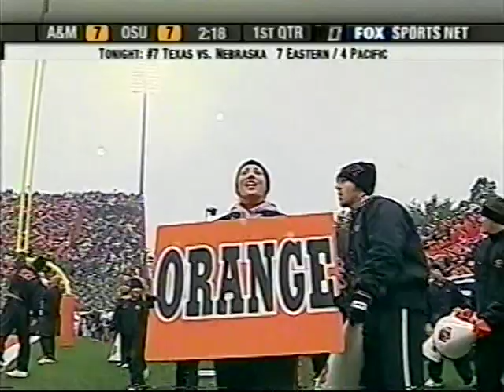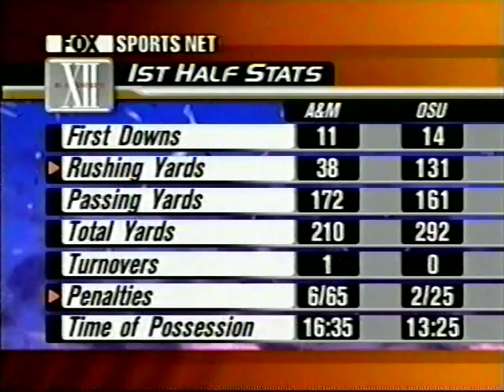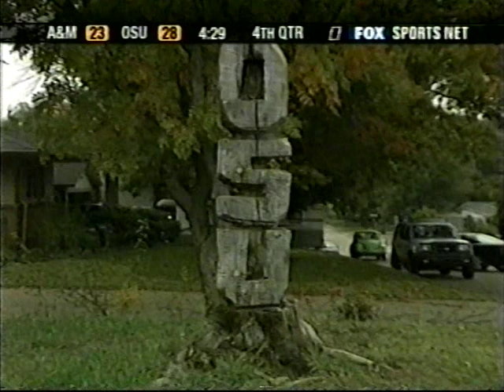2002 NCAA Football Texas A&M at Oklahoma State - Credit to John F.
Tatum Bell rushed for 143 yards and three touchdowns, and Vernon Grant intercepted a pass in the end zone with a minute remaining as Oklahoma State beat Texas A&M 28-23 Saturday.
Grant's interception of Dustin Long's pass ended a late Aggies rally as the Cowboys beat Texas A&M (5-4, 2-3) for the first time since 1988, a span of six straight losses.